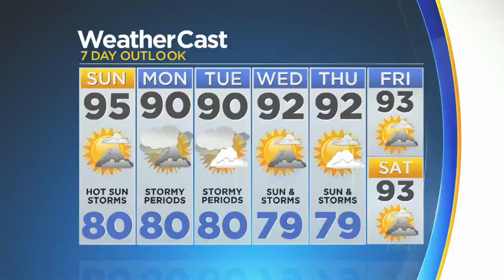More Than 50K Items Up For Grabs In Unclaimed Property Auction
CBS4's Vanessa Borge Reports